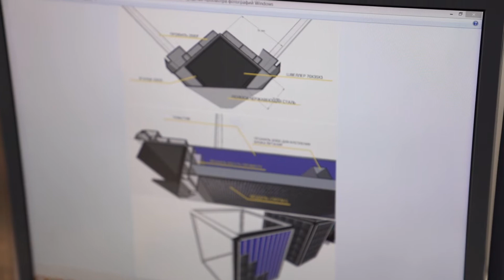История одного события. Обустройство зоны отдыха «Северное сияние»